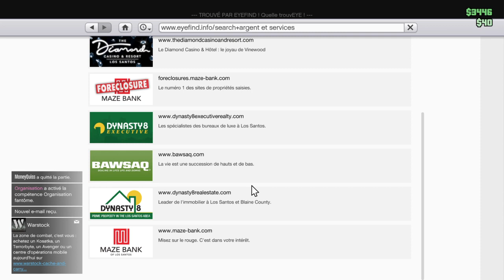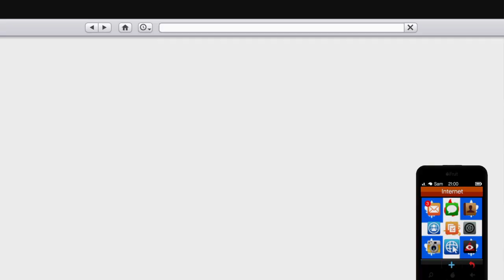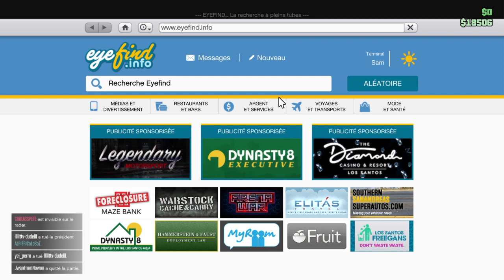Grand Theft Auto V_2022_roue de fortune fait bientôt 20 h55 pm